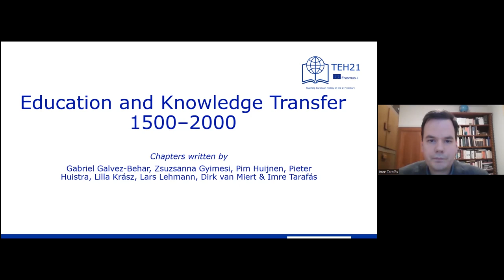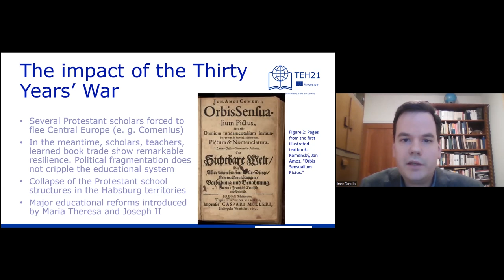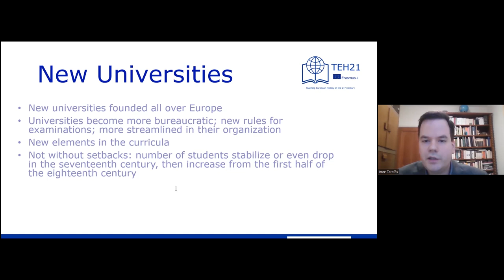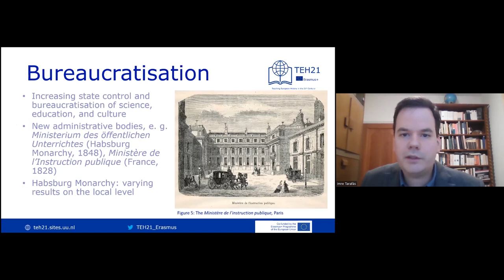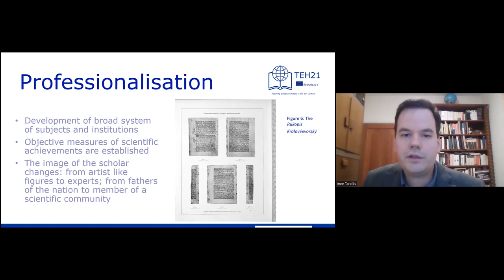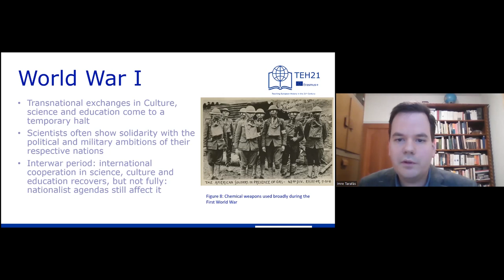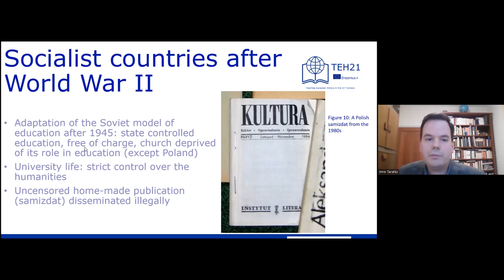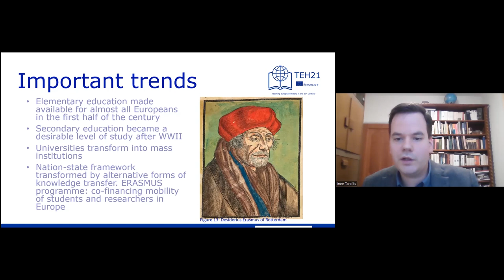TEH 21 Chapter 4.3: Education and Knowledge Transfer in European History (ca. 1500-2000)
Imre Tarafás (Eötvös Loránd University Budapest) introduces education and knowledge transfer in European history.

This Online Lecture has been developed as part of the project "Teaching European History in the 21st Century", which is founded by the Erasmus+ programme of the European Union. The European Commission's support for the production of this publication does not constitute an endorsement of the contents, which reflect the views only of the authors, and the Commission cannot be held responsible for any use which may be made of the information contained therein.